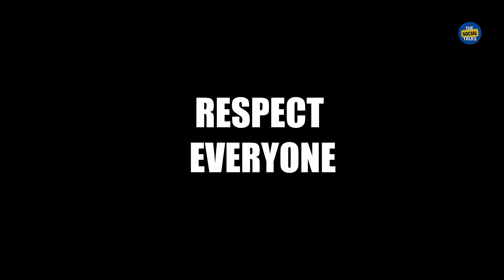Disrespected the Road Cleaner | सड़क पे सफाई कर्मचारी को किया बेइज़्ज़त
गरीब आदमी पे लगा झूठा इलज़ाम और वीडियो से पता चला सच